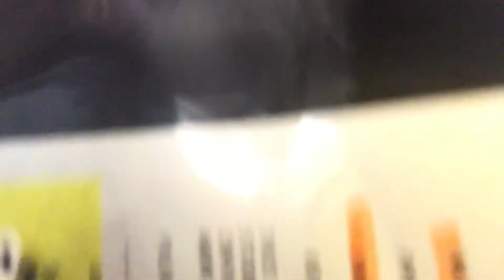becoming tana mongeau for a day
i looked, acted, and everythinged tana mongeau for an entire day and all of my friends at school hated it. i love tana tho dont attac me.